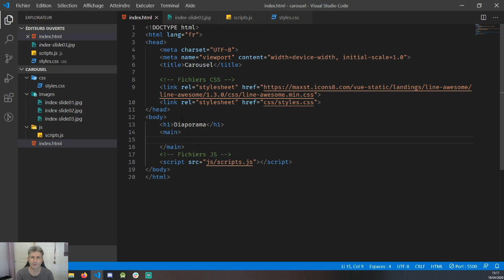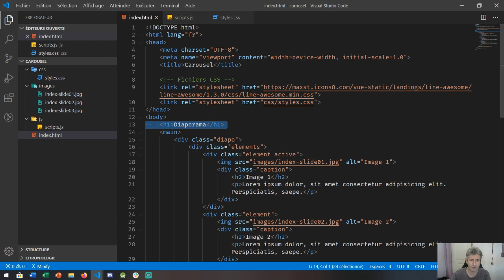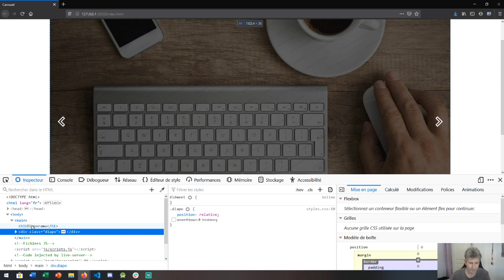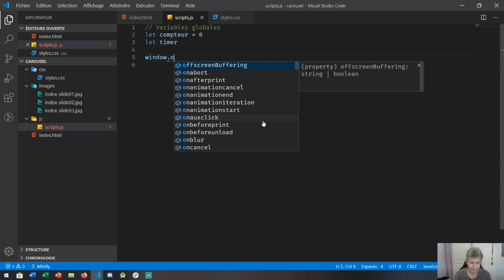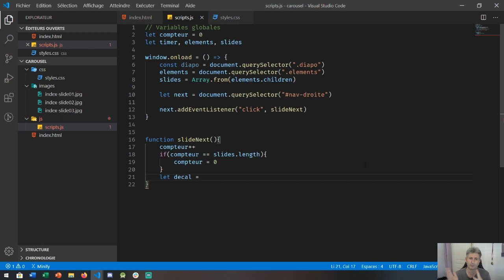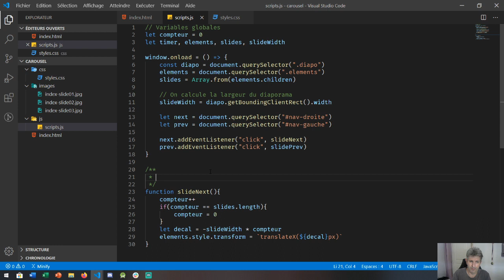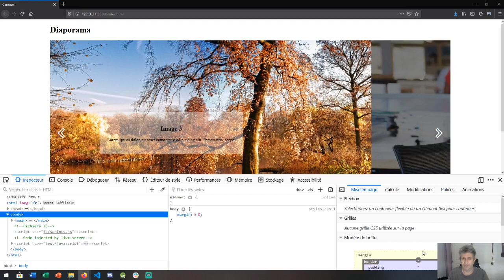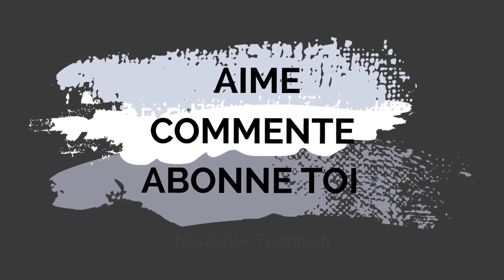Créer un diaporama en HTML/CSS/JS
Comment créer un diaporama en utilisant HTML, CSS et Javascript (Vanilla)